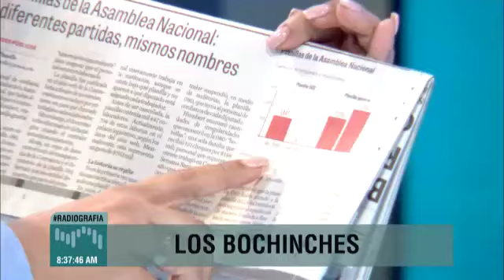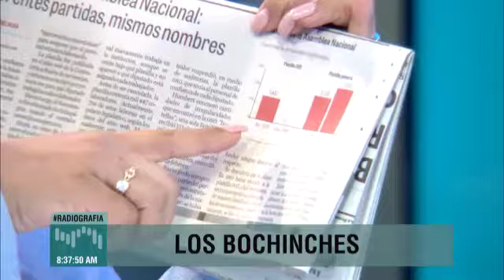Los Bochinches | Negociaciones para ratificaciones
RadioGrafía - 28 febrero